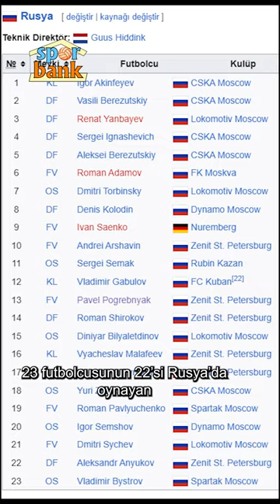Premier Lig'e ihraç edilen kadro: Rusya'nın EURO 2008'de parlayan yıldızları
EURO 2008'in en güzel futbol oynayan ekiplerinden Rusya yarı finalde tarihin en iyi İspanya'sına elenmekten kurtulamadı fakat birçok yıldız futbolcusu dev takımlara transfer oldu.